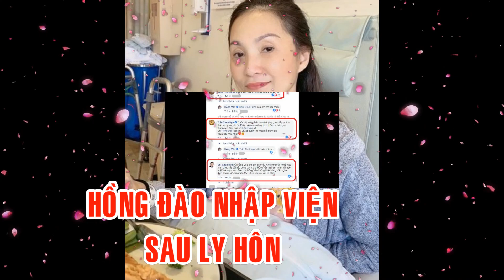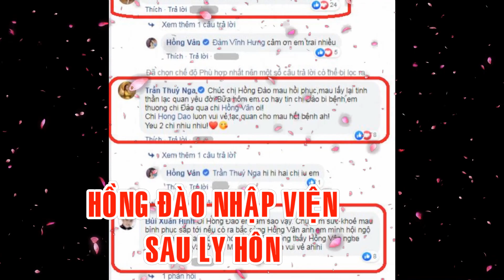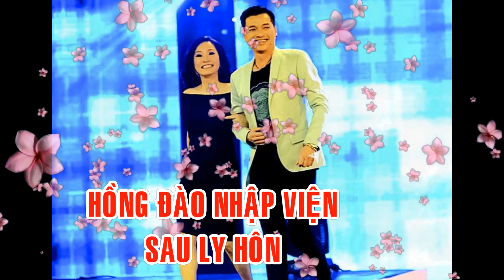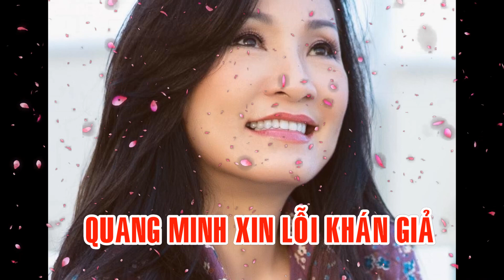HỒNG ĐÀO NHẬP VIỆN QUANG MINH XIN LỖI KHÁN GIẢ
Nghệ sĩ Hồng Đào nhập viện vì suy nhược cơ thể
NSND Hồng Vân vừa chia sẻ hình ảnh Hồng Đào ở giường bệnh. Nữ diễn viên "Ngôi nhà bươm bướm" bị suy nhược cơ thể, phải nhập viện.
Trên trang cá nhân, NSND Hồng Vân đăng tải ảnh vào bệnh viện thăm nữ diễn viên Hồng Đào tại Mỹ. Theo chia sẻ của NSND Hồng Vân, nghệ sĩ Hồng Đào bị suy nhược cơ thể nhưng may mắn là cô vừa được xuất viện, về nhà tĩnh dưỡng.
Hôm nay, cô ấy đã về nhà và sẽ sớm quay trở lại với công việc thôi. Hồng Đào nhờ tôi gửi lời cảm ơn đến bạn bè, đồng nghiệp đã quan tâm và lo lắng cho Đào, mọi chuyện đang rất tốt và sẽ gặp lại mọi người sớm nhất", NSND Hồng Vân cho biết.

Dưới chia sẻ của NSND Hồng Vân, nhiều nghệ sĩ, đồng nghiệp và khán giả đã gửi lời hỏi thăm, động viên Hồng Đào mau chóng lấy lại sức khỏe. Nghệ sĩ Thúy Nga bình luận: "Chúc chị Hồng Đào mau hồi phục, mau lấy lại tinh thần lạc quan yêu đời. Bữa hôm em có nghe tin chị Đào bị bệnh, em thương chị Đào quá chị Hồng Vân ơi. Chị Hồng Đào luôn vui vẻ, lạc quan cho mau hết bệnh nha".